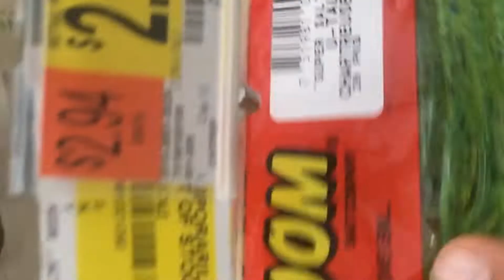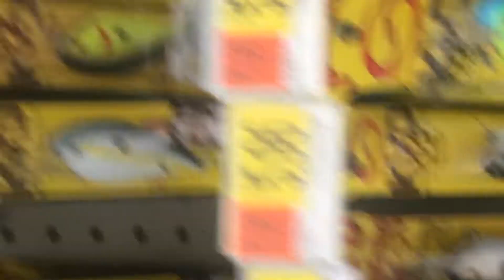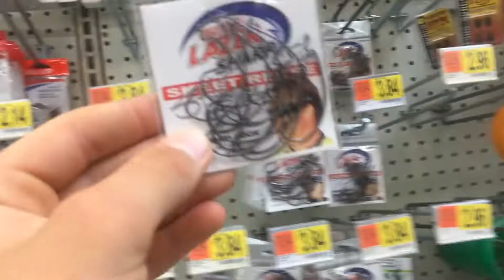$ HUGE WALMART FISHING BUY!! $🤑🤑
Happy quarantine days!! I am so grateful to be able to keep fishing through these hard times! God Bless!! Stay safe!